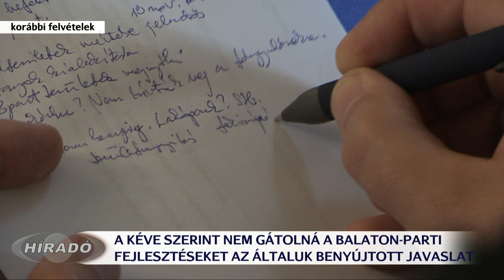Változtatási tilalom a Balatonnál - két szemszögből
A KÉVE szerint nem gátolná a Balaton-parti fejlesztéseket az általuk javasolt változtatási tilalom, a polgármester szerint azonban ez nem így van. Nagy Bálint arról tájékoztatta televíziónkat, hogy az összes közösségi, a város jövőjét évtizedekre meghatározó Balaton-parti fejlesztést ellehetetlenítették volna. Közel 8 hónap után ülésezhetett újra múlt csütörtökön a keszthelyi képviselő-testület. Erre a tanácskozásra nyújtotta be a Balaton-partra vonatkozó változtatási tilalomról szóló rendelettervezetét a KÉVE.